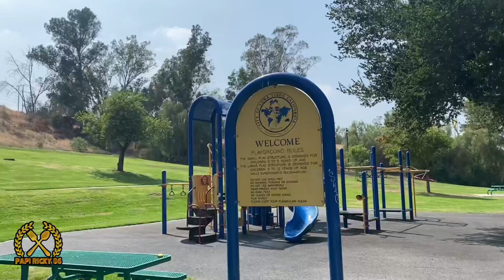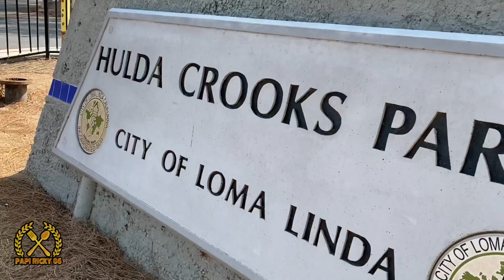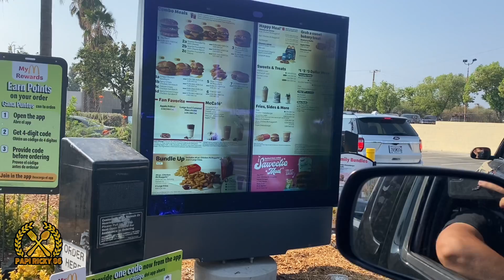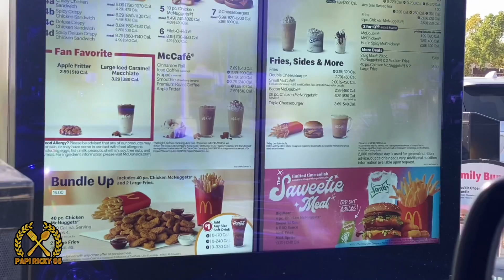Vamos a el parque Hulda Crooks Park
Hulda Crooks Park in Loma Linda